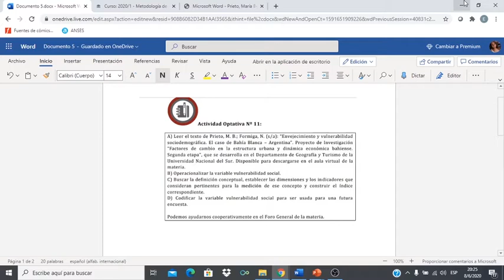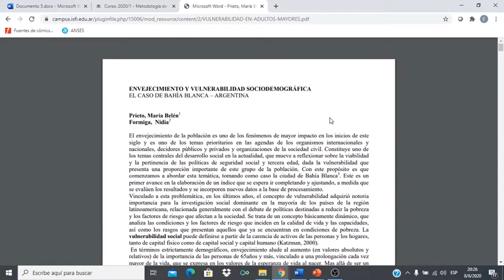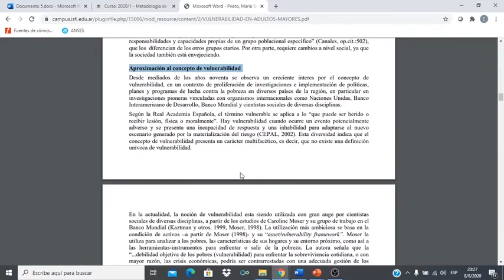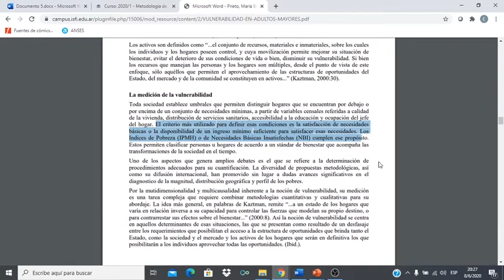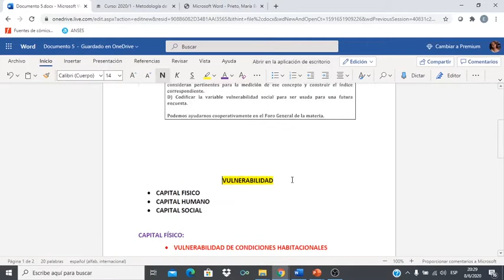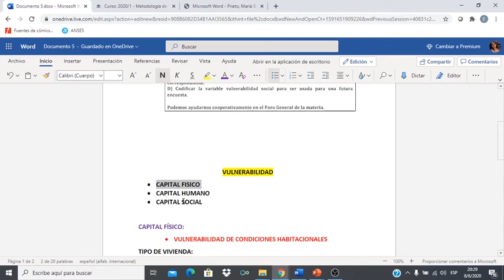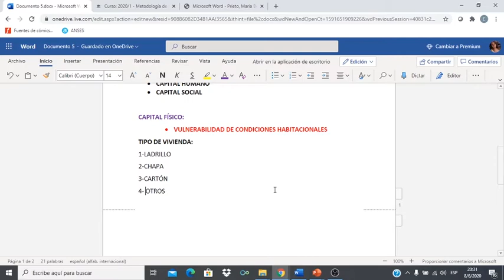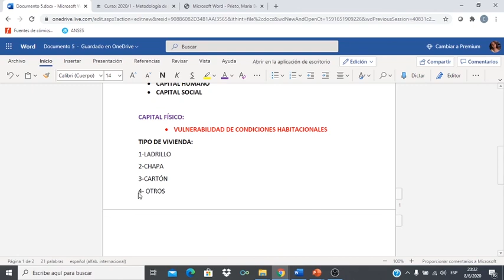operacionalización y codificación Activ op #11 MI1 ejemplo